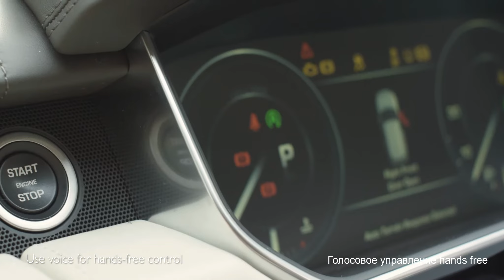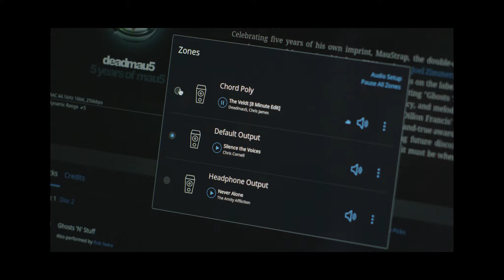Chord Poly: Будь впереди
Ты слышал про Chord Mojo, самый продвинутый портативный ЦАП в мире, который изменит звук твоего смартфона, так, как тебе и не снилось?
Уже в продаже дополнительный модуль Chord Poly для беспроводного подключения Chord Mojo к Wi-Fi, Интернет, к локальным ресурсам и управления с твоего смартфона.